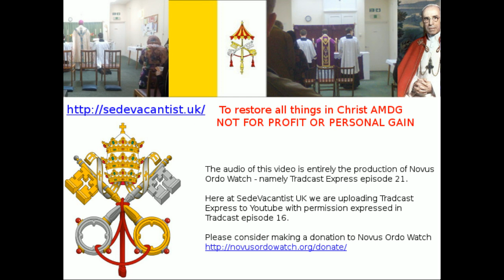Tradcast Express ep 21 by Novus Ordo Watch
if you like this video please consider donating to Novus Ordo Watch